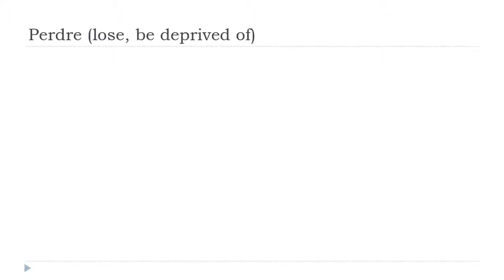Baro luuqada Faransiiska = Perdre # Indicatif Présent